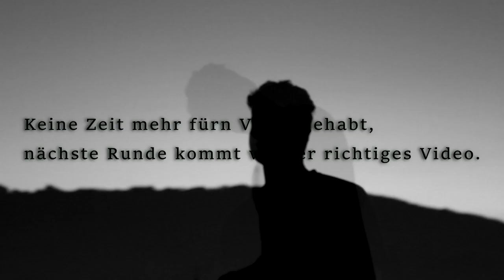MRT 2 [Qualifikation #75] - Anubis (Beat by Jota Rodríguez)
"jo ich hab voher so ner ollen 2 bhz tickets abgezogen,falls jemand noch braucht ihr wisst bescheid "

Da muss ich halt der bitch mal kurz zeigen wie man richtig flowt
Hätte dein dein dad beim sex ihn lieber früher raus geholt
Und da frag ich mich warum muss ich da peppa pep lesen
Ich Verats auch kein, aber war salt n peppa schon vergeben? Oder was ja(Ja)
Auf battlen hab ich Lust
Ich komm hier grad mal lässig rein, doch die peppa die hat Frust
Ich frag mich schon warum bist du letztes mal geflogen,
Da bin mir sicher, die ham dich um den Sieg betrogen

(ja, ja-ey)
Am Skill kannst nicht liegen
Geb die mir jetzt zum 3ten mal, dir ist ja alles am zersegen
Naja ist so wies ist, ey check mein flow du bitch komm ich gad  imn sturm auf dich zu wie ibrahimovic
Schieb deine Titten in die Küche, da sind die Melonen gut verstaut, ich mein nicht die Früchte
Biste sicher, du willst die Karten verchecken
Geh mal lieber aufs Konzert und lass die rapper mal rappen

Und was machst du da mit dem takt
Hab dich gesehen und gleich  petrusilius zwackelmann gedacht (Ehrenmann)
Kann verstehen, daß für dich rappen schwierig ist
Ey wir machen mal zusamm und ich schnipp mal für dich mit